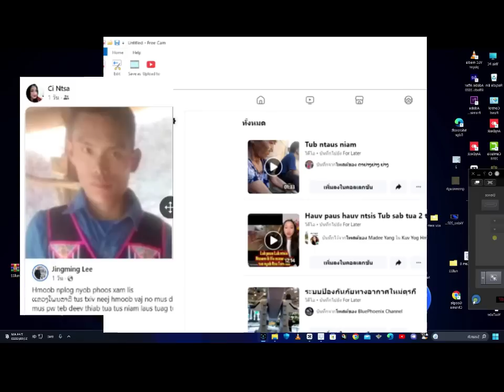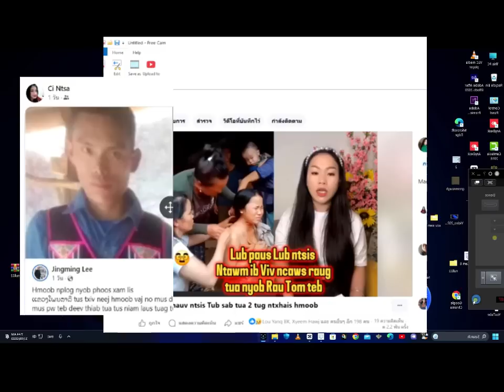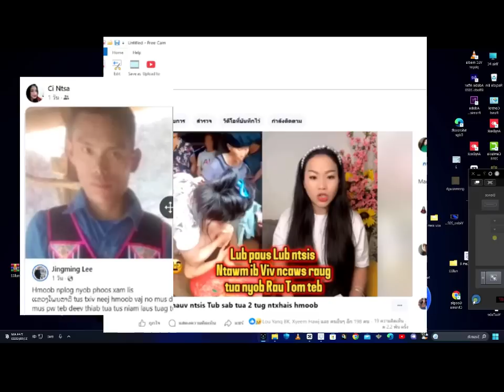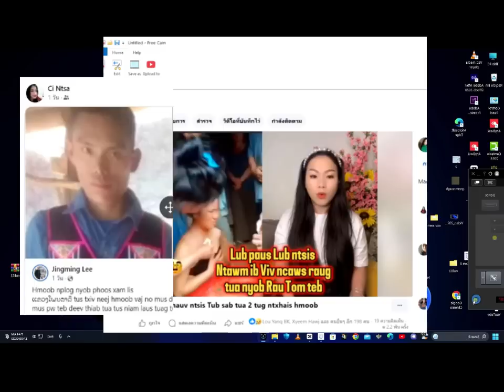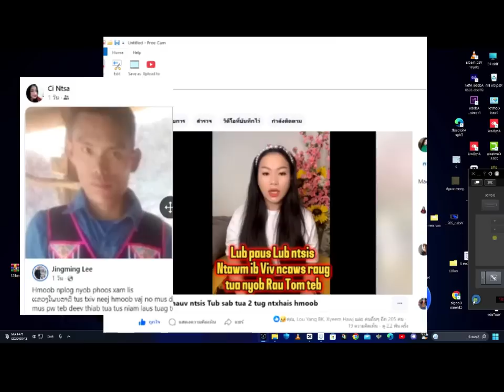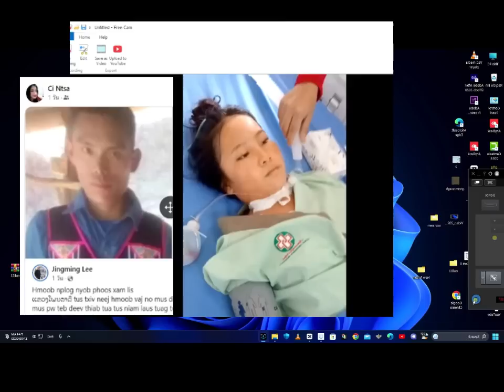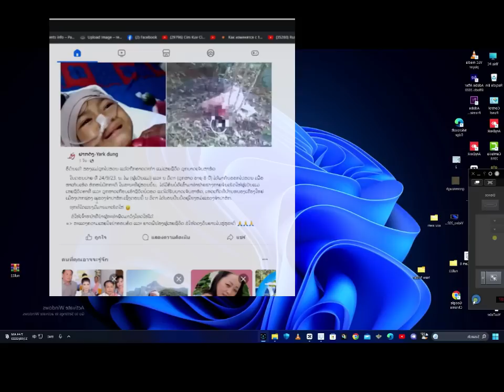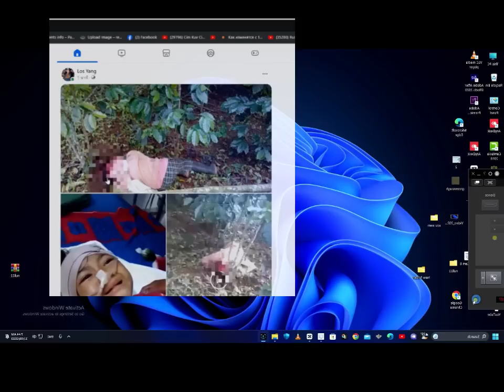NEWS 9/28/2023 xov xwm tham txog 2 tug ntxhais raug tua thiab 2 niam tub raug tua nram pajxes part 3